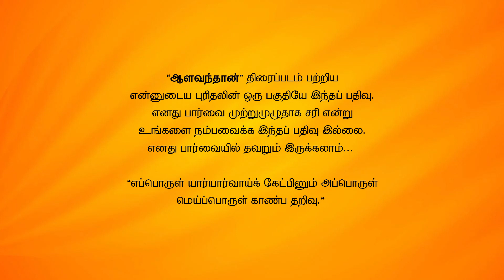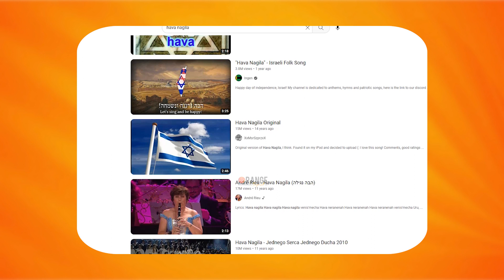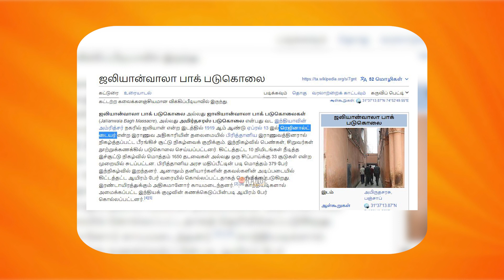Aalavandhan Movie Detailing Part - 3 | Kamal Haasan | S. Thanu | Suresh Krishna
In this video, we'll be detailing the third part of Kamal Haasan's Aalavandhan movie. This video is about the hidden details of the movie, and we'll be explaining them in detail.

If you're interested in knowing more about the movie or want to find out the hidden details, then watch this video! We'll go over everything from the plot to the casting to the true story behind the movie. If you're a fan of Kamal Haasan or Tamil cinema, then this video is definitely for you!

Give me your valuable comments for this video
Rumor & Cut : Arun Yogathasan

Content from : Aalavandhan movie

All Copyrights of this video is belongs to Orange Signal Channel